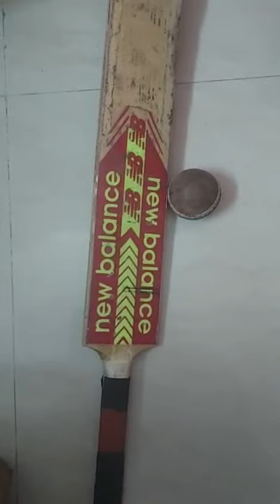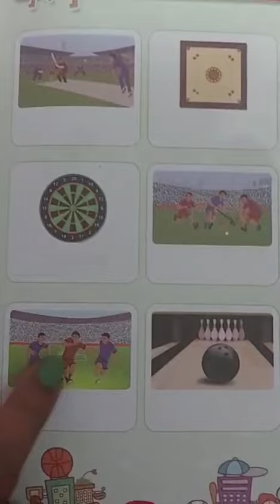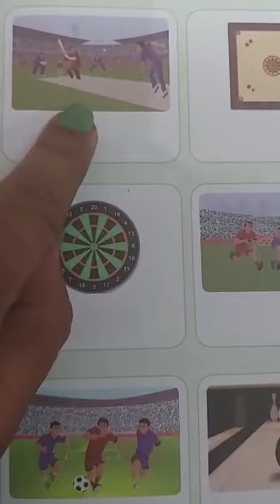Jr.kg- Concept time- Outdoor & indoor games.